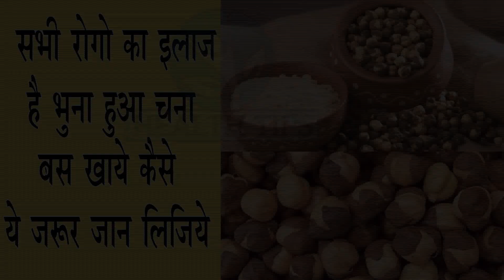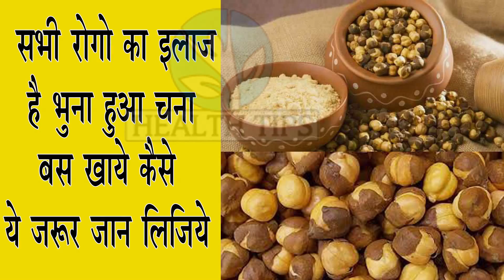7 दिन भुने चने के साथ ये एक चीज खाएं फिर जो होगा आपकी कल्पना से बाहर है//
7 दिन भुने चने के साथ ये एक चीज खाएं फिर जो होगा आपकी कल्पना से बाहर है//